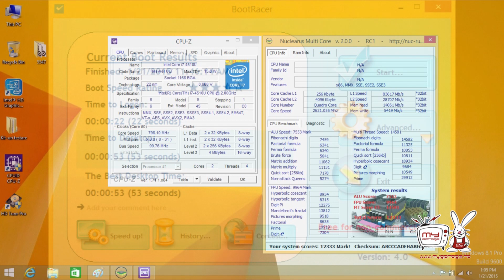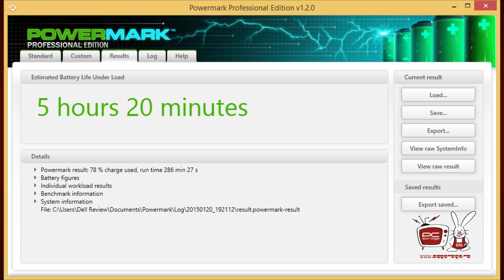PC Garage – Video Review Laptop DELL 15.6'' Inspiron 5547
Sub carcasa avem un procesor Intel i7 4510U cu 2 nuclee si 4 thread-uri ce urca pana la 3.1 GHz, 8 GB memorie ram la 1600 MHz, un HDD de 1 TB la 5400 rpm si o placa video dedicata AMD Radeon R7 M265 cu 2 GB de memorie DDR3.

Sistemul audio implementat, Waves MaxxAudio, este completat de cele doua difuzoare dispuse in partea inferioara a laptopului si ofera impreuna un sunet de calitate foarte buna.